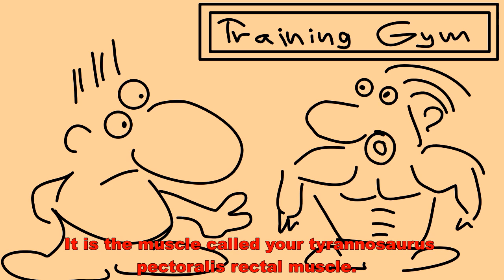Muscle Building Physiology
1. Building up the Tyrannosaurus Pectoralis Rectal (latin term) muscle for runners!
2. Getting people to go swimming